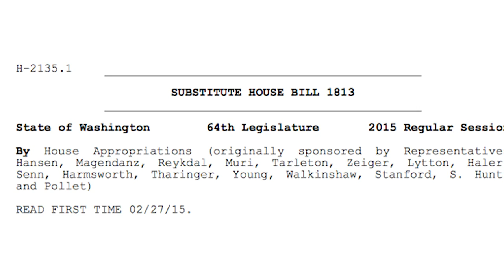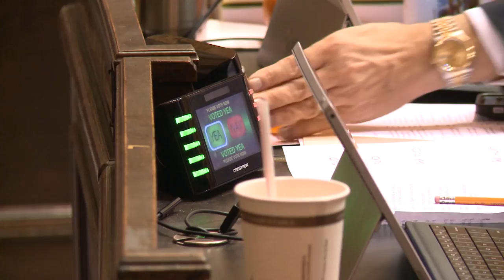Rep. Senn discusses expanding computer science programs and the Paid Sick and Safe Leave Act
Rep. Tana Senn discusses bills that passed the Washington State House of Representatives the past week, including legislation to expand computer science programs, and the Paid Sick Leave Act.